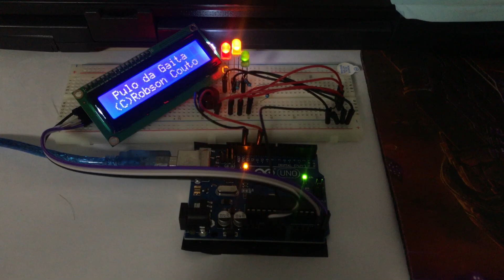Pulo da Gaita O Auto da Compadecida Arduino Music/Tone Played Using Arduino Uno, Buzzer, LEDs, LCD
Pulo da Gaita O Auto da Compadecida Arduino Music/Tone Played Using Arduino Uno, Buzzer,  LEDs, and LCD

In this video, we are going to show you a piece of music or tone generated and interpreted through Arduino Uno and Buzzer. We added the elements of LEDs and LCD for better visualization.